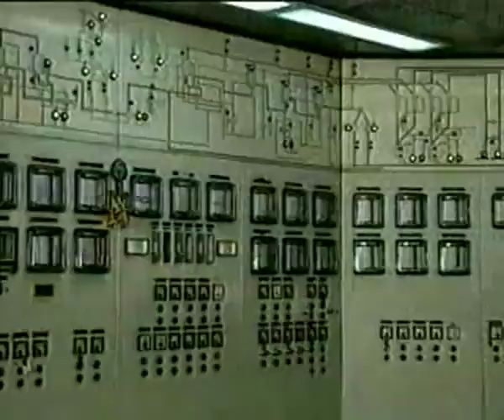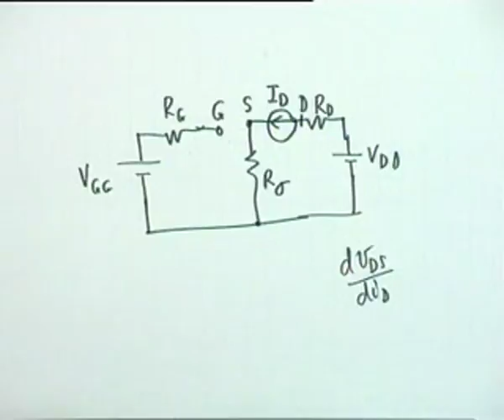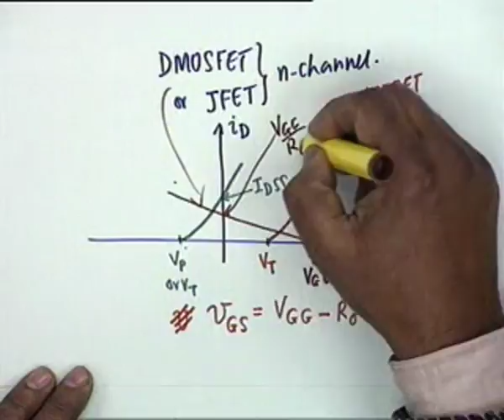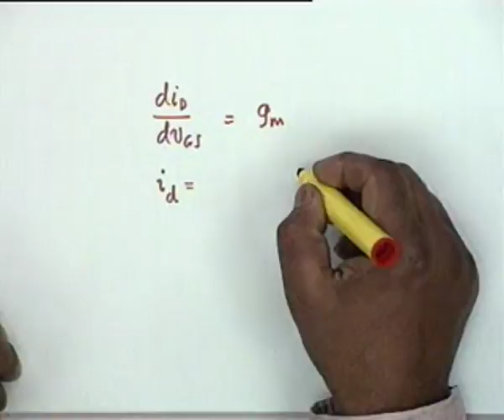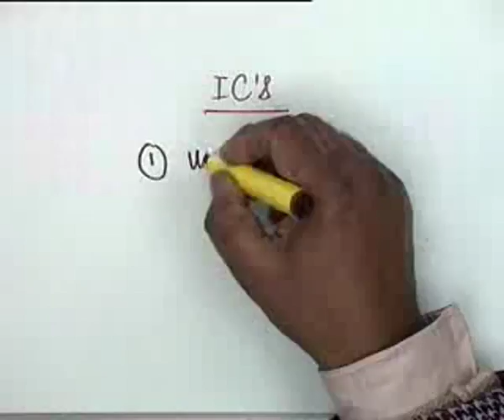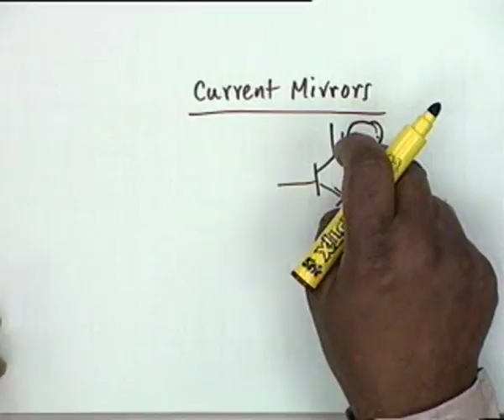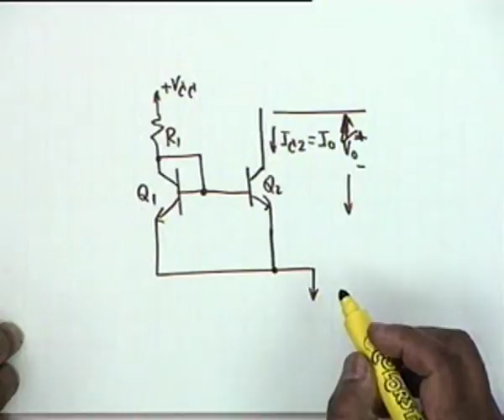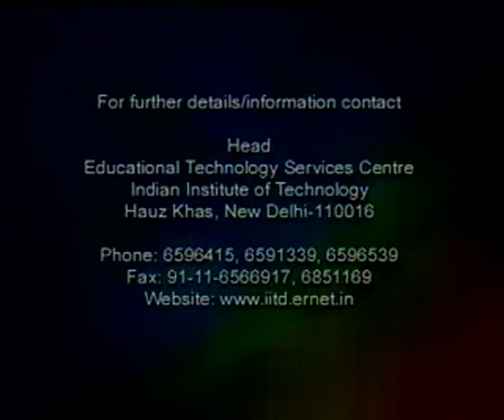FET Biasing, Current Sources